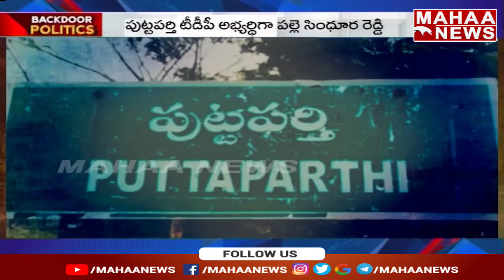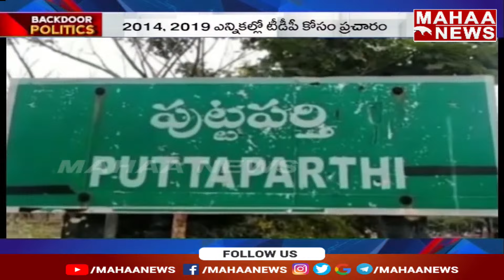'పల్లె' సిందూరం.. ప్రచారంలో డైనమిజం || Backdoor Politics || Mahaa News